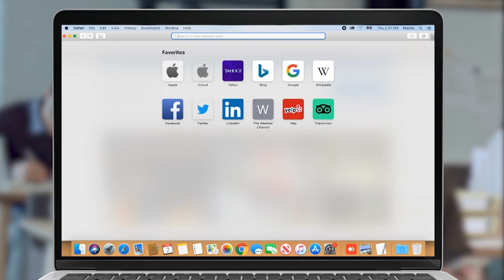Սպառող հասարակությունից ստեղծող. Գյումրին փորձում է հրաժեշտ տալ գործազրկությանը